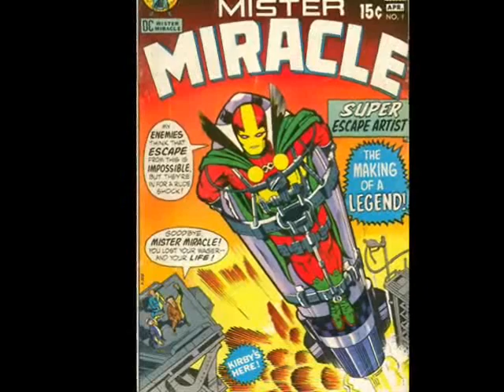Grudge Match 29: Mister Miracle vs Domino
The New God who specializes in escape takes on the mutant vixen with luck powers in this Grudge Match